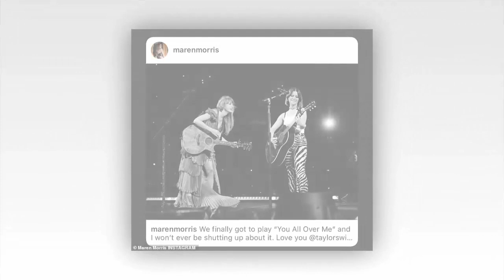Taylor Swift surprises fans by bringing Maren Morris on stage to sing duet You All Over Me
Taylor Swift gave a special surprise to her fans by bringing country singer, Maren Morris, onto the stage to sing their duet, You All Over Me, on Saturday during her Eras Tour stop in Chicago.

The Grammy winner, 33, who recently announced Latin America tour dates to kick off her international trek, excitedly welcomed The Bones hitmaker, also 33, to join her to perform the song live for the first time together.

The two previously recorded the vault track which was released on Fearless (Taylor's Version) in April 2021.

Swift was effortlessly stylish in a long, layered green dress with sparkling embellishments while Morris opted for zebra-striped pants and a fitted, white tank top.

Maren shared a clip on both her own TikTok and Instagram accounts that captured the moment Taylor had introduced her to sing the duet.
We are so lucky, Chicago, so very lucky,' Taylor teased the crowd, causing an eruption of excitement and cheering. 'Because not only did that artist say yes, to sing on that song with me, Maren Morris is actually here.'

The songstress then gushed to Maren once she was on stage next to her, 'She's one of my favorite artists. I just cannot wait to watch everything she does for the rest of her career. Everything she does is so thoughtful, and so brilliant.'

'You're one of the best songwriters ever, and you're gonna sing with your beautiful voice for us now,' Swift added, before diving into the track.

A separate video uploaded onto Twitter by a concertgoer showed another snippet of the thrilling moment. At one point, Taylor admitted to both Morris and the audience that she was rather uncertain about the success of her re-recorded albums.

'It was so nice and so generous of you to lend your voice to the very first re-recording I had,' the Anti-Hero hitmaker expressed, adding, 'because nobody knew if this was going to be, like, a success or a very embarrassing project.'

The CMA winner also cut in, and stated, 'It’s one of my favorite records, so it was an honor to be on it and it was also during Covid, so it was weird times,' with Taylor cutting in to quickly thank Maren once again.

Despite initial worries, Fearless (Taylor's Version) quickly became a success, and was the first re-recorded album to jump to the number one spot on the Billboard 200 chart while also becoming the second best-selling country record for 2021.

Morris then recalled previously joining Swift onstage during her 2018 Reputation tour, where the two sang the song titled, The Middle.
After the special performance, the country star joined the audience and her husband, Ryan Hurd, to watch the rest of the concert that took place at Soldier Field stadium.

She also uploaded a black and white photo on her main Instagram page that was taken during her duet with Taylor and penned a sweet caption to reflect on the night.

'We finally got to play “You All Over Me” and I won’t ever be shutting up about it. Love you @taylorswift and love you always, Chicago.'

On the TikTok clip she shared, Maren once again sent her gratitude to the fellow singer and added, 'Your generosity to me in these last 7 years is insurmountable and I love you so.'

Since the start of the Eras Tour in March, Taylor has brought other surprise guests onto the stage, such as Marcus Mumford and Ice Spice.

The blonde beauty has been keeping busy, even when she is not on the stage, and has been preparing for the re-release her 2010 album, Speak Now (Taylor's Version) on July 7.

The updated version contains a total of 22 tracks, which also includes six new songs 'from the vault,' according to People.

The star also officially announced eight tour dates for Latin America on both Instagram and Twitter on Friday as part of her sold-out Eras Tour to kick off her international trek.

In the caption of the post, the Blank Space hitmaker revealed that she will be making stops in Mexico, Argentina, and also Brazil spread out from August through November of this year.

Fellow singer, Sabrina Carpenter, is slated to be the opening act during the Latin America string. 'We are bringing The Eras Tour to you this year! Sweet angel princess @sabrinacarpenter will be joining us on all of the shows!'

for more information on your registrations, pre-sales and on-sales,' and teased, 'LOTS more international dates to come soon, promise!'